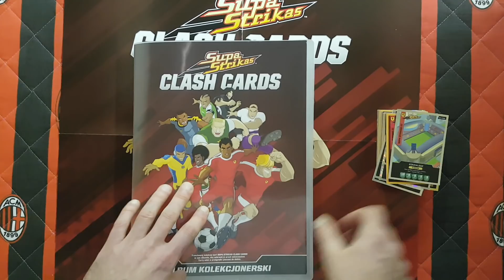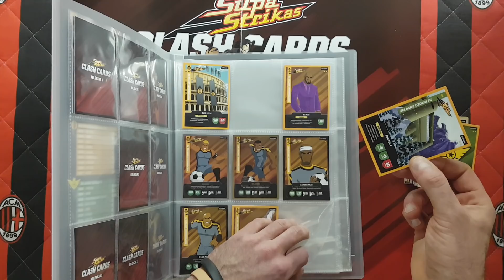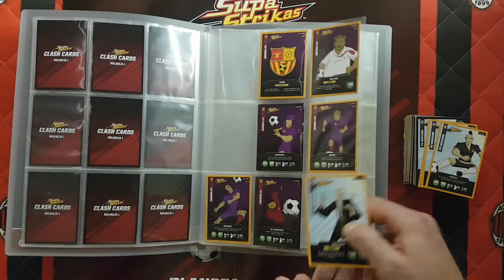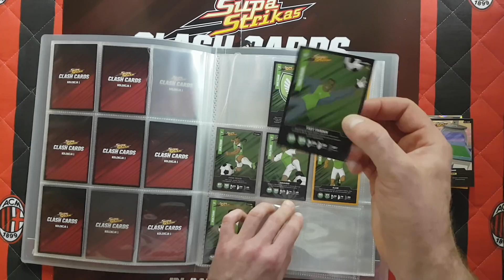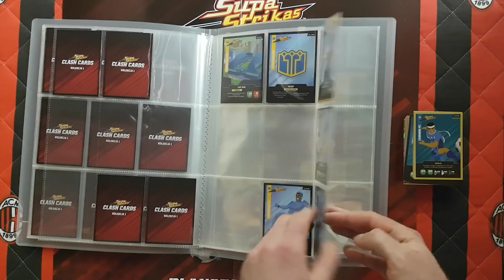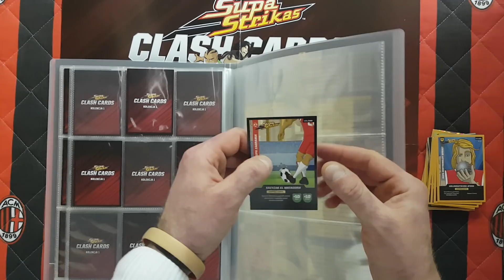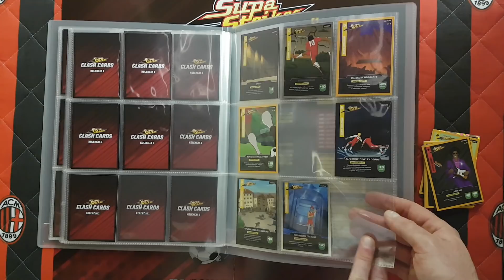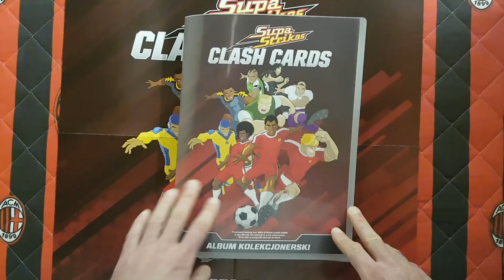HIT!!! SUPA STRIKAS - CLASH CARDS - UZUPEŁNIANIE ALBUMU CZ.1 - MEGA SPRAWA 2/3 ALBUMU ZAPEŁNIONE!!!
Zapraszam Was na pierwsze uzupełnianie albumu i od razu wkładam prawie 120 kart co jest równoznaczne z 2/3 kompletnej kolekcji...Lecimy dalej po komplet...